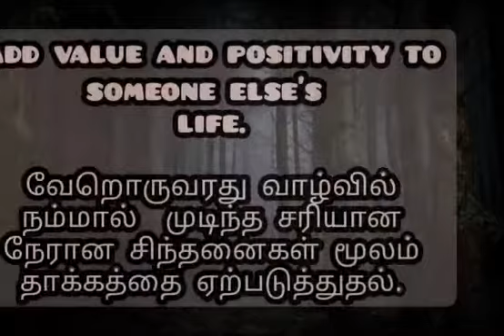How to be positive in every situations / think positively 💯😍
Please give your valuable comments and likes❤️